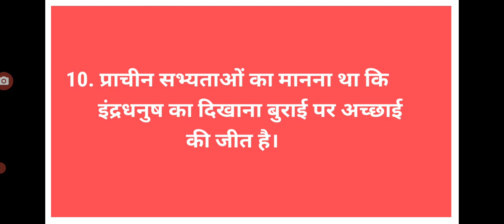इंद्रधनुष पर 10 वाक्य।10 Lines on Rainbow in Hindi. Indra dhansh par 10 vakya Hindi men.